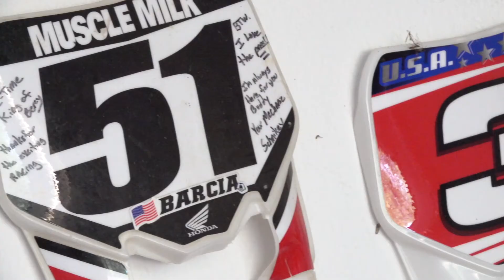SCOTT VISION Series - Season 1 - Episode 7 - Justin Barcia